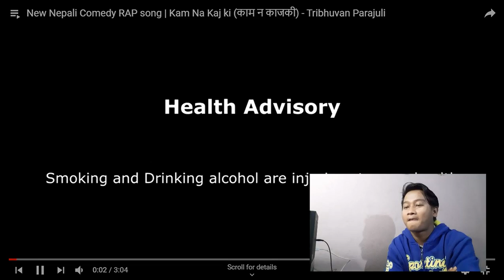Reacting to Kaam Na Kaj ki - काम न काजकी | Nepali sad rap song | comedy moment | Reaction video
This video just a reaction video. just for entertainment and learning information purposes so enjoy

Background sounds

u5music/ Youtube Instagram Soundcloud Vocal Sample From : Arjun Katuwal